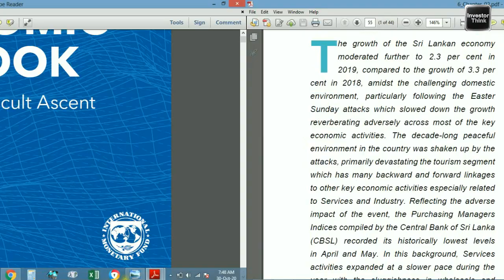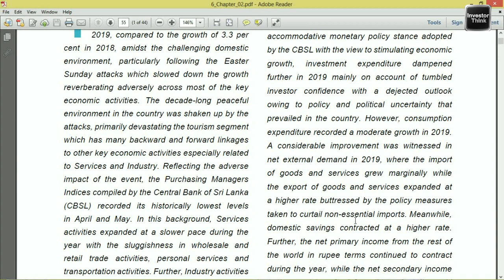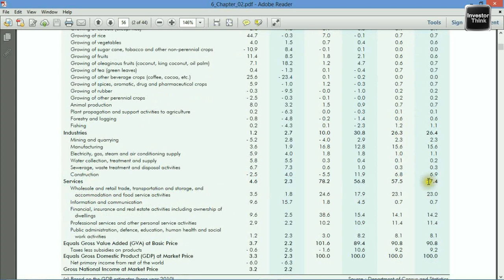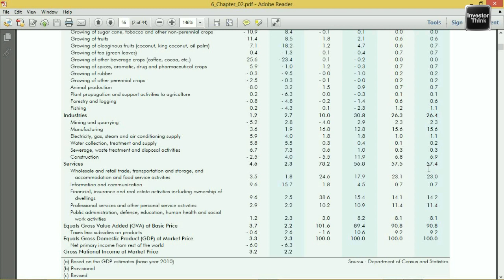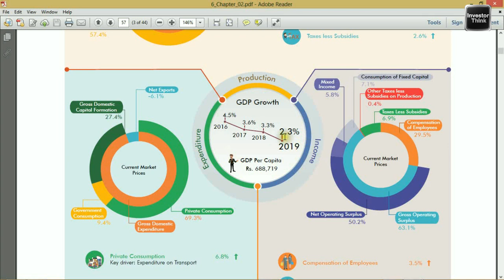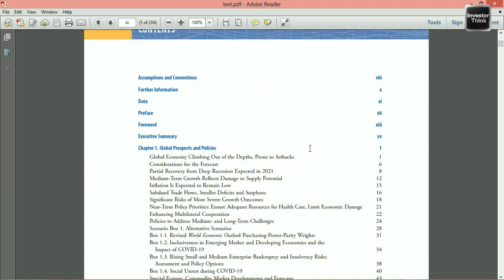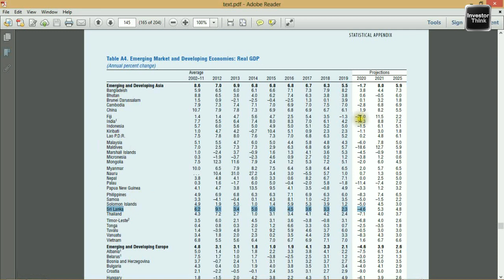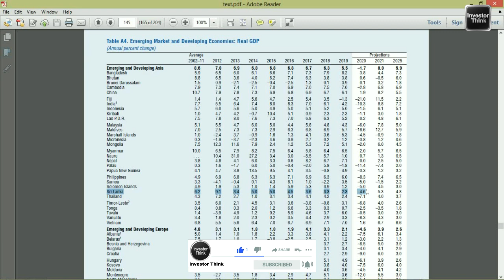IMF - Outlook on Sri Lankan Economy Growth | ශ්‍රී ලංකාවේ ආර්ථික වර්ධනය 2020 දි සෘණ අගයක්ද ?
INTERNATIONAL MONETARY FUND WORLD ECONOMIC OUTLOOK
A Long and Difficult Ascent
Partial Recovery from Deep Recession Expected in 2021
Emerging Market and Developing Economies